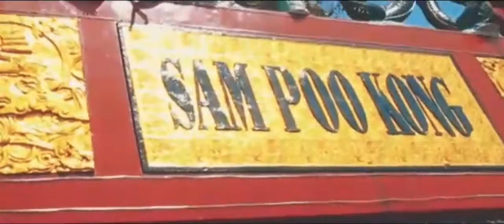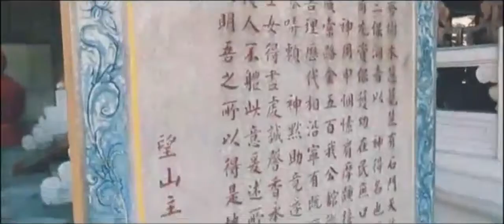MasnurJourney 001 - Asiknya Wisata Sejarah di Klenteng Sam Poo Kong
Sam Poo Kong merupakan sebuah tempat bersejarah untuk mengenang Laksamana Cheng Ho yang sempat berlabuh di Utara Jawa. Berlokasi di Jalan Simongan Raya No. 129, Kota Semarang, Jawa Tengah, Kelenteng Sampoo Kong berdiri di atas lahan seluas sekitar 2 hektar. Kuatnya akulturasi ajaran Tao dan Confusionisme yang kemudian membuat petilasan laksamana Cheng Ho ini menjadi kelenteng dan tempat ibadah bagi penganut kepercayaan Tao, Buddha, Confusionisme.  Kelenteng Sam Poo Kong berbeda dengan kelentang pada umumnya, jika kelenteng didominasi warna merah, Kelenteng Sam Poo Kong juga dipenuhi warna hijau. Warna ini merupakan representasi dari pengaruh Islam, selain juga beduk yang terdapat di bangunan utama kelenteng. Bila Anda berencana untuk mengunjungi Sam Poo Kong, maka siapkan kamera untuk berburu spot foto yang menarik di sini.

Model in this video by me.
(Moh. Masnur)